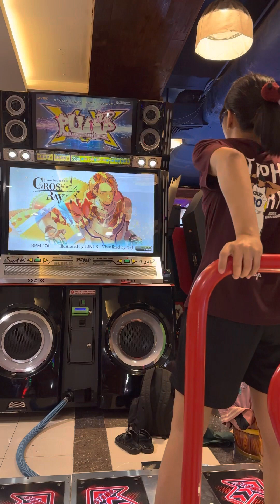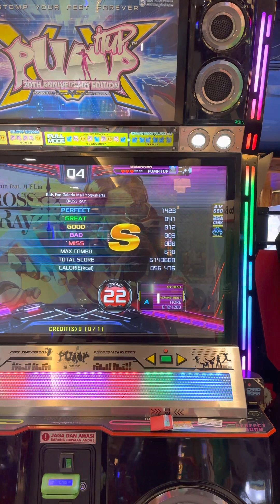RIFKA - CROSS RAY [feat. 月下Lia] S22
GAME : PUMP IT UP XX 2020
SONG : CROSS RAY [feat. 月下Lia] (크로스레이)
ARTIST : HyuN
LEVEL : S22
PLAYER : RIFKA